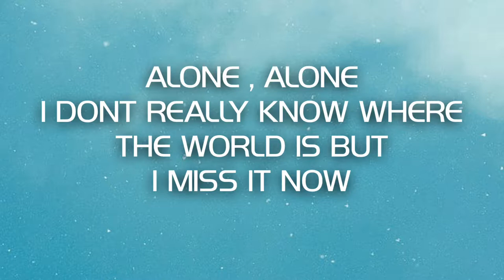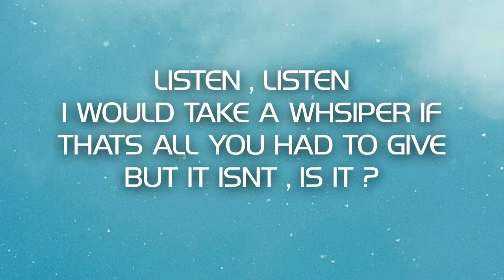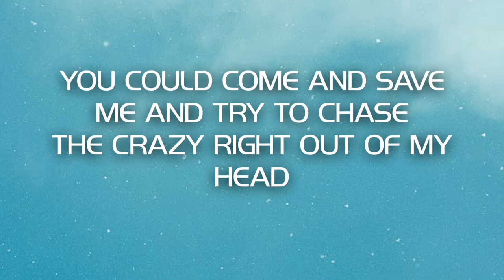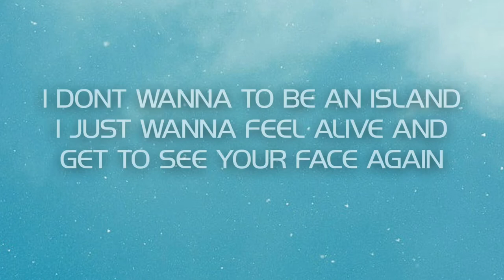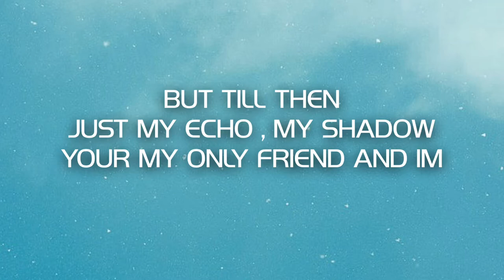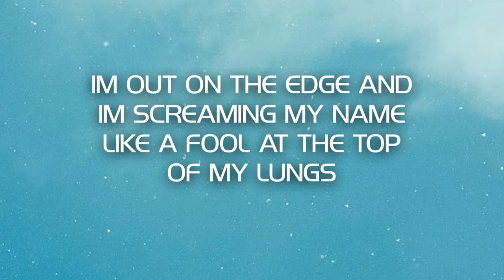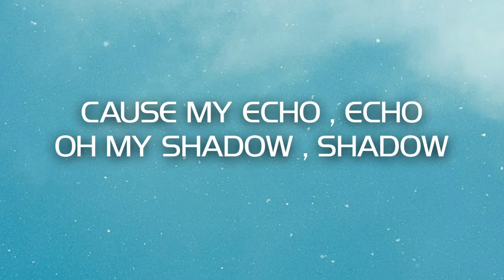Jason Walker - Echo ( Lyrics )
Just finished making this video so I thought I would upload both videos today :) Enjoy !

Background - Unsplash.com
Software - Videostar
Font - 1001fonts